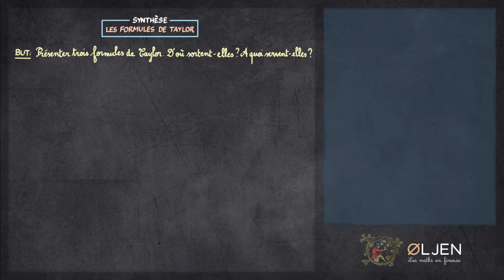[UT#59] Les formules de Taylor (Synthèse)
Dans cette émission, je présente les trois formules de Taylor les unes après les autres. Cette synthèse est réalisée à la lumière des deux questions qui avaient été formulées à la fin de l'émission précédente, dans laquelle je présentais l'idée générale derrière toutes les formules de Taylor.

🕒 Repères temporels:
0:00 Introduction
1:18 Problématiques
2:09 Formule de Taylor avec reste intégral
3:54 Formule de Taylor-Lagrange
6:49 Formule de Taylor-Young

✒️ Notions abordées: formule de Taylor avec reste intégral, formule de Taylor-Young, formule de Taylor-Lagrange, formule de Taylor-Laplace, théorème des accroissements finis, inégalité des accroissements finis, théorème fondamental de l'analyse, développements limités.
🌞 Bonne écoute !